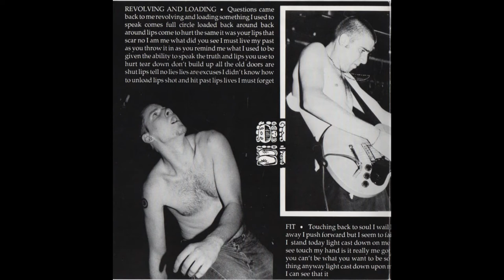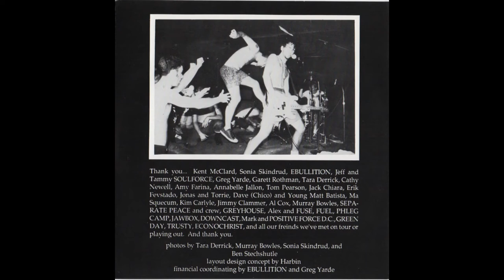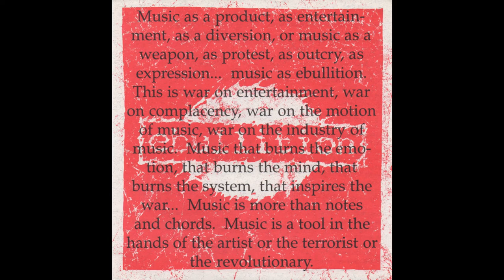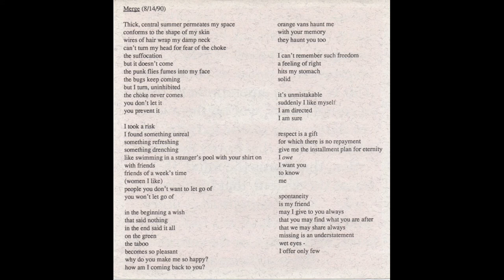Admiral - Revolving and Loading 7" (1991, Ebullition)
supplemental material for First Seven Inch Club Podcast episode 9

1. Revolving and Loading
2. Fit
3. Meter and Rule